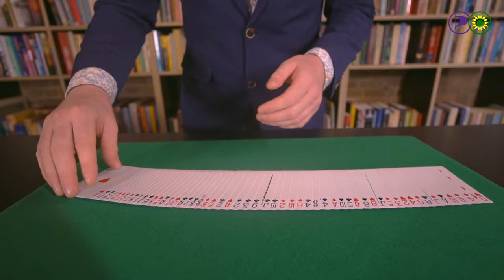Misschien komt het toch nog goed.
Dit is het spotje voor de NPO zendtijd voor de politieke partijen TK2023.

Toen - veel te laat - bleek dat de spots slechts 1:30 minuut duurden in plaats van de gebruikelijke 3 minuten waarop was voorbereid, is de betekenis van "Kill your darlings" op een andere manier binnen gekomen.